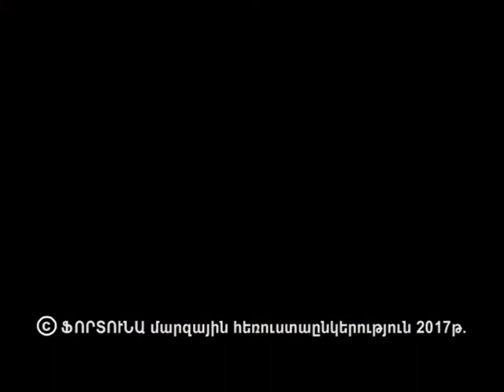Մեկ Հոտ, Մեկ Հովիվ - 13.10.17 Հաղորդւմ-4